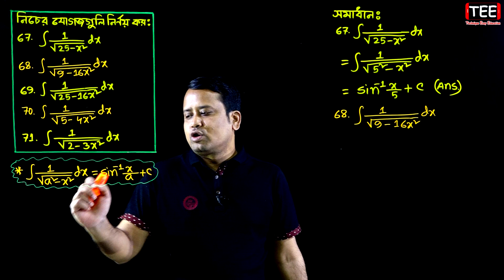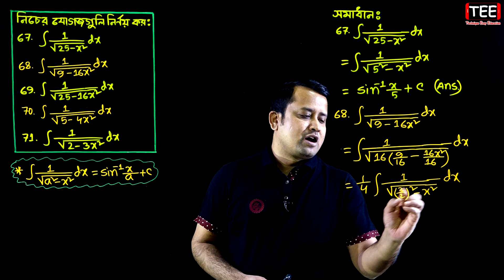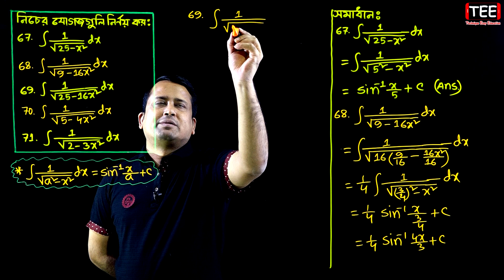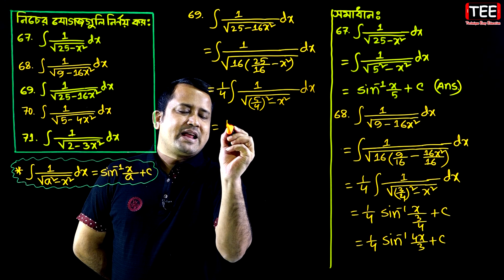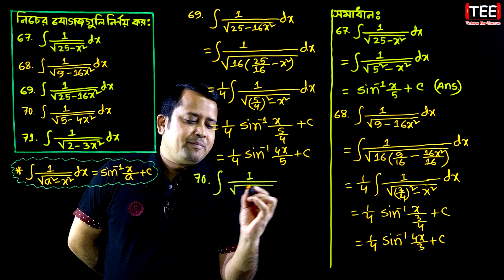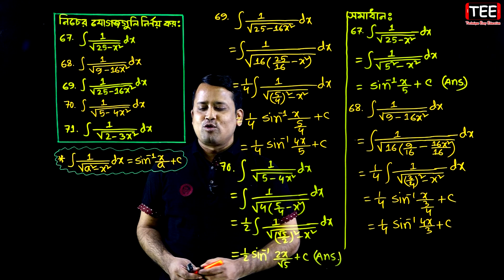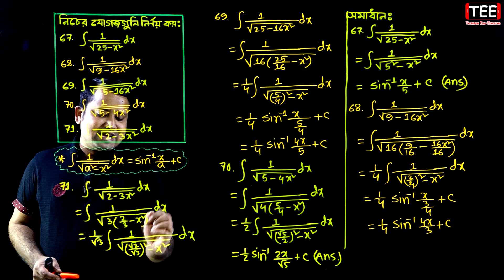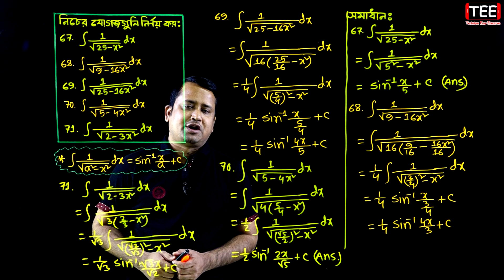পর্ব ২২ || যোগজীকরণ || অনুশীলনী ১০.৩ | HSC Higher Math 1st Paper Chapter 10.3 | Integration | সমাকলন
পর্ব ২২ || যোগজীকরণ || অনুশীলনী ১০.৩ || এইচএসসি উচ্চতর গণিত ১ম পত্র || HSC Higher Math 1st Paper Chapter 10.3 || Integration || সমাকলন || ইন্টিগ্রেশন